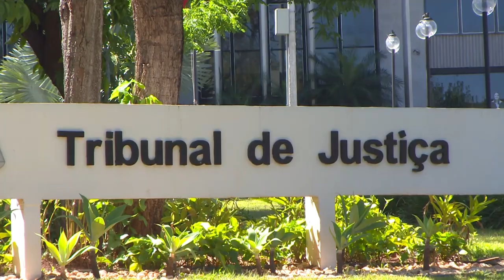Rescisão de plano de saúde na pandemia após quitação de parcelas atrasadas foi abusiva 03.10.22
A Terceira Turma do Superior Tribunal de Justiça (STJ) manteve decisão do Tribunal de Justiça de Mato Grosso do Sul (TJMS) que determinou à Unimed Dourados o restabelecimento do contrato de plano de saúde de um casal, cancelado em novembro de 2020, durante a pandemia da Covid-19, por suposta falta de pagamento superior a 60 dias.